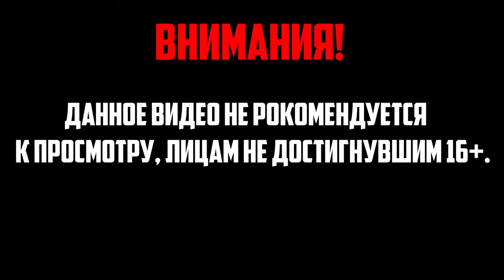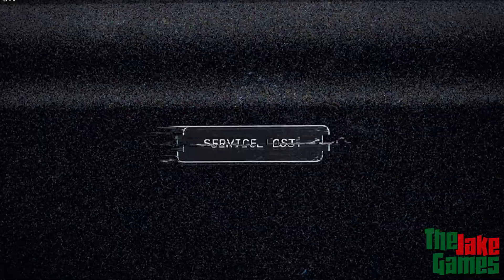Безумия возвращается ➤ Far Cry 5 ➤ #1